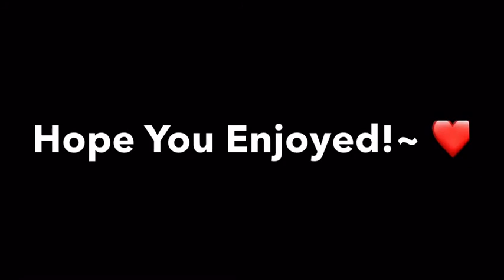Kasane Territory meme (second meme!~)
Might make a remake.